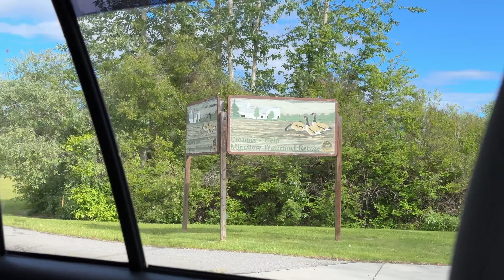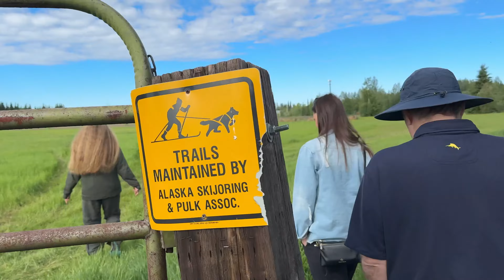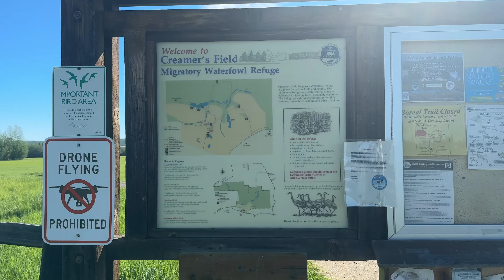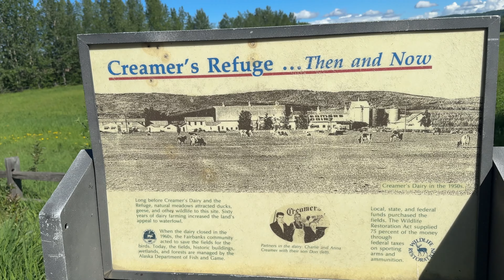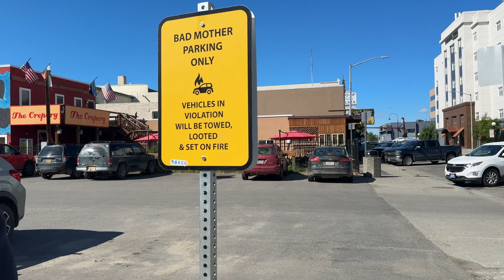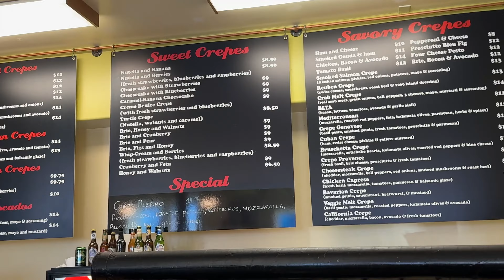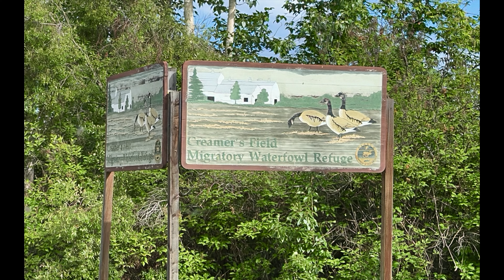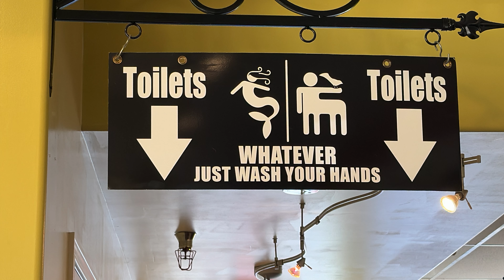Nature & reindeer walks / The Crepery / Alaska Adventure / VLOG : 7th July, 2024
We started today with a nature walk, then had lunch at The Crepery in Fairbanks before going to Reindeer Ranch for a walk with the reindeer.